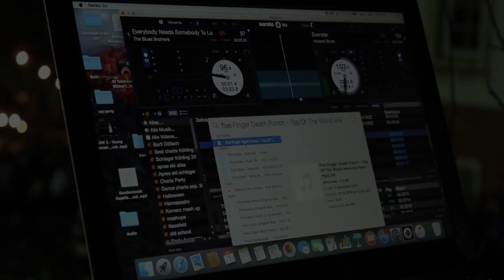Döllacher Bartl 2019